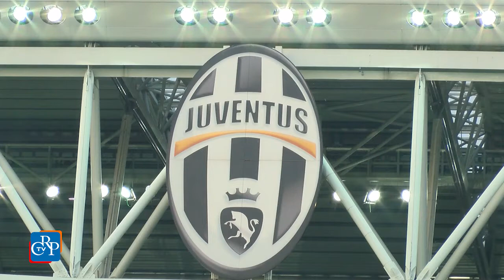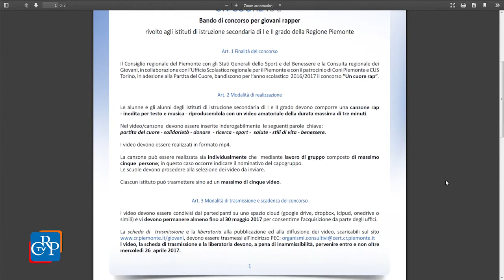La partita del cuore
Torna il 30 maggio a Torino, dopo i grandi successi del 2013 e del 2015, la Partita del Cuore, grande evento di sport, spettacolo e solidarietà con la Nazionale Italiana Cantanti, che sfiderà sul campo dello Juventus Stadium i «Campioni per la Ricerca». Obiettivo dell’evento, la raccolta fondi per sostenere la Fondazione Piemontese per la Ricerca sul Cancro e la Fondazione Telethon. Molti i testimonial d’eccezione, come Gigi d’Alessio e Francesco Guasti
[interviste a Gigi D’Alessio e Francesco Guasti]
In occasione della manifestazione, allo Juventus Stadium si esibiranno i giovani piemontesi vincitori del concorso “Un cuore rap”, bandito dal Consiglio regionale, che dovranno scrivere una canzone rap con alcune parole chiave, tra cui solidarietà, ricerca, sport, salute, stili di vita e benessere. Il concorso scade il prossimo 26 aprile.